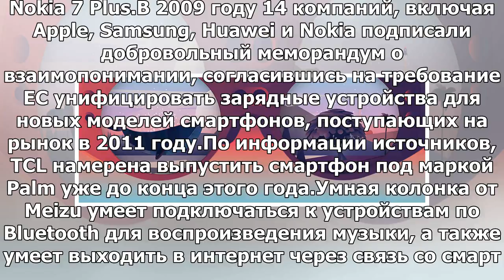Magic Leap выпустила дополненные очки реальности: Yandex.News